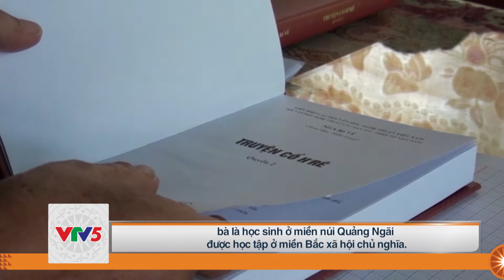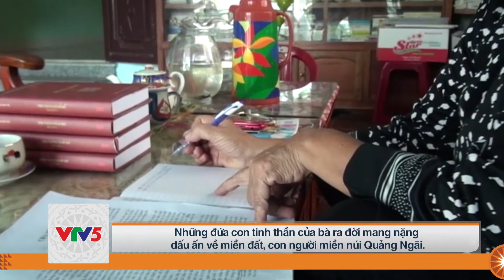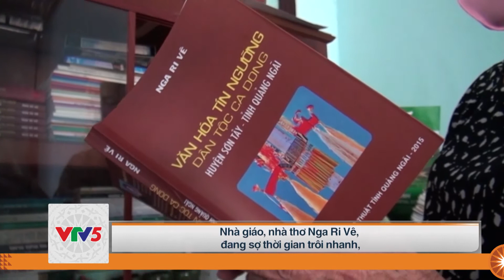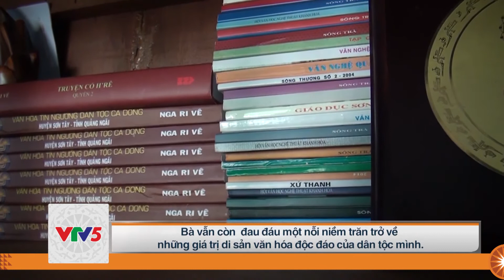[TIẾNG HRE] CHƯƠNG TRÌNH VHVN SỐ 3 SẮC MÀU VĂN HÓA LÀNG TENG | VTV5